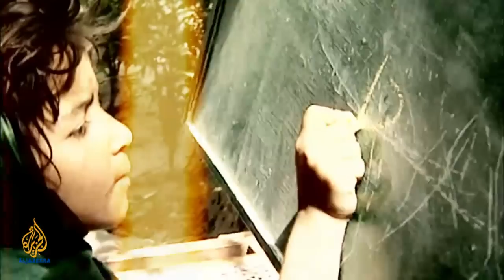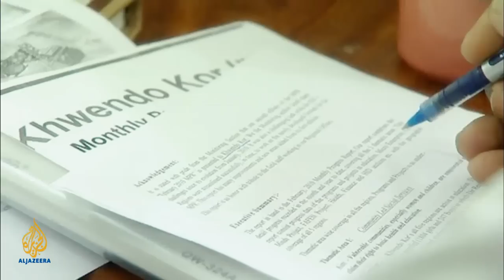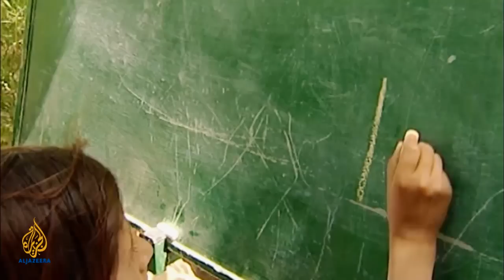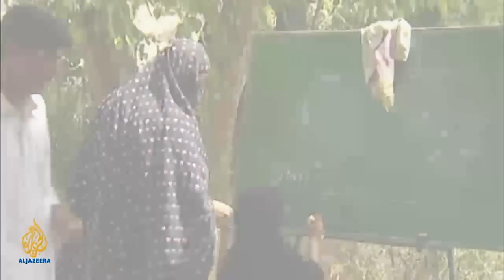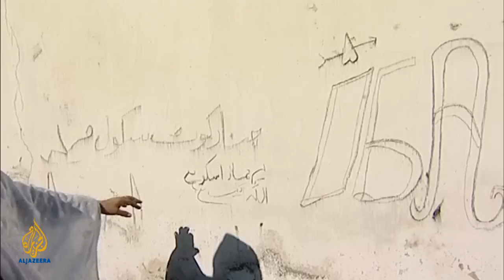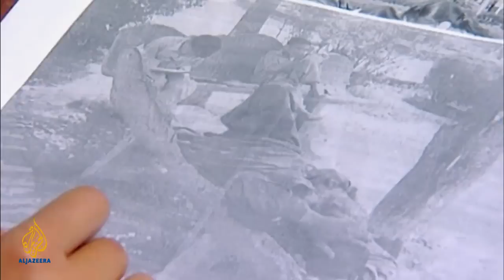Witness - Maryam's Mission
In 2009, the Taliban destroyed 10 girls' schools in the tribal district of Dir, North West Pakistan - schools which Maryam Bibi's charity, Khwendo Kor, had helped to build. Now she and her supporters are risking their lives by working to rebuild them, organising tents as temporary classrooms, until the burnt out schools can be rebuilt.